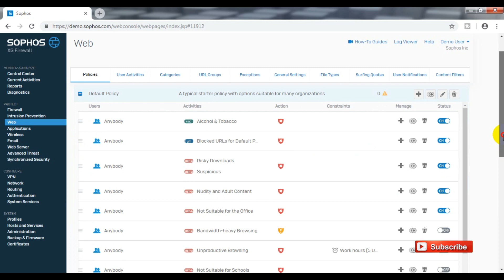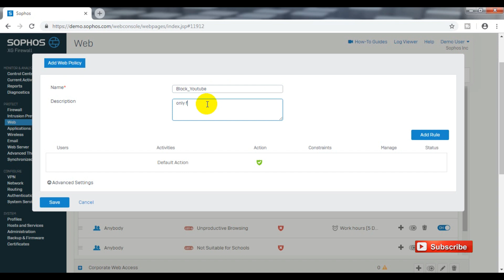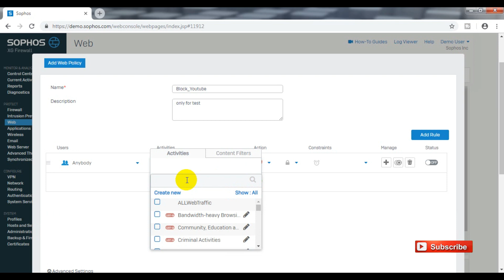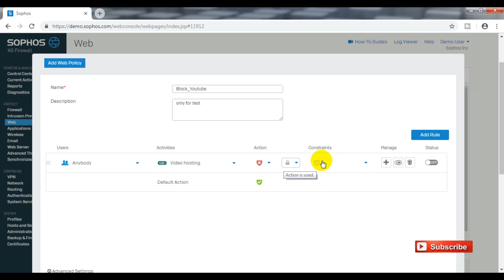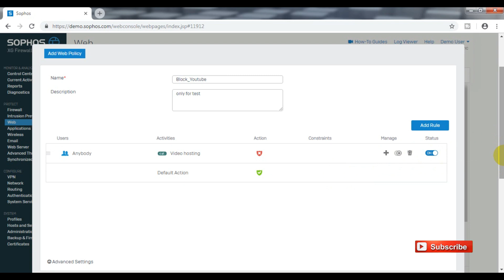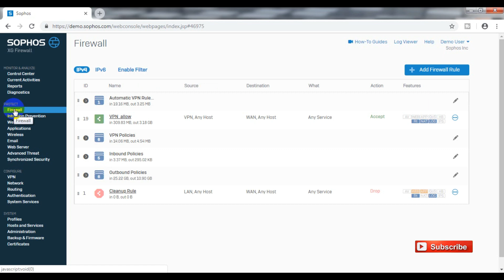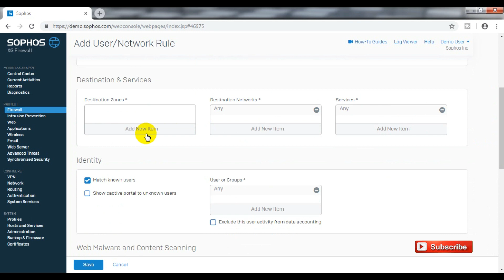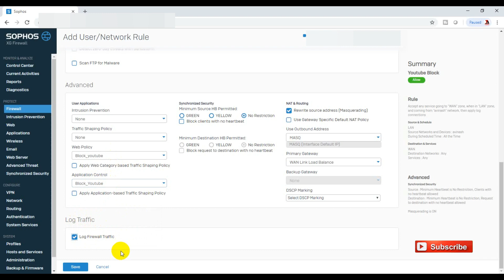How to block YouTube on Sophos XG Firewall with Web Policy & Application Control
1- How to create a custom category
    #- Navigate to Web  Categories.
    #- Click on Add.
    #- Fill out the parameters shown below:
    #- Name: YouTube
    #- Classification: Unproductive
    #- Configure Category: Local
    #- Domain/Keyword: YouTube
    #- Click on Save.

2- Create the Application Filter
  #- Navigate to Applications Application Filter.
  #- Click on Add.
  #- Name the filter.
  # -Enable Micro App Discovery.
  #- Select the default Template. The default is set to Allow All.
  #- Click on Save.